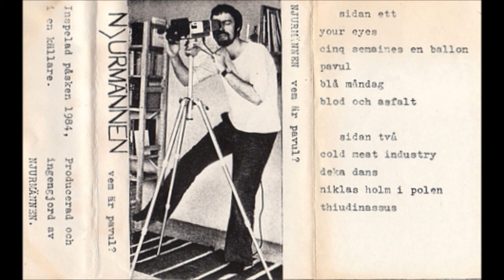Njurmännen - B2.Deka Dans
from [1984] Vem Är Pavul? (Cassette)